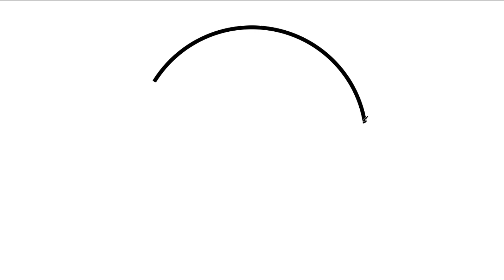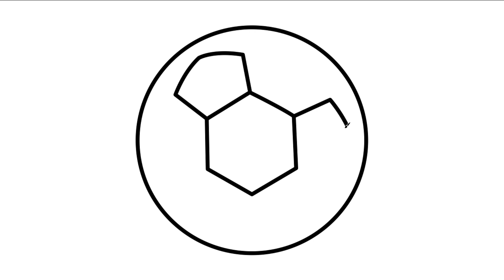How to Draw Simple Soccer Ball | Glitter Painting for Kids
Let's learn to draw Soccer Ball for kids.
This video invites all kids to draw and color Soccer Ball